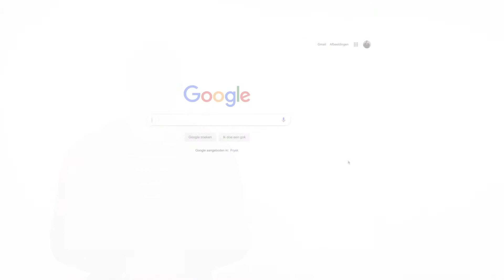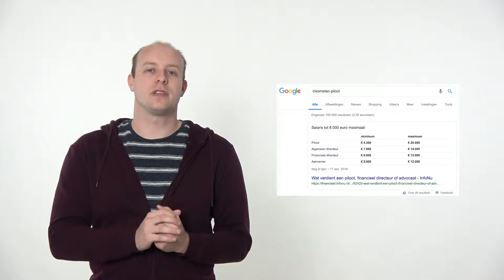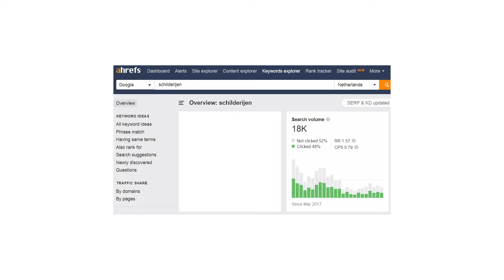Hoog Zoekvolume + Hoge Positie en Toch Weinig Verkeer? Hoe Dat Zit?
Zoekvolume Betekent Niet Automatisch Veel Klikken Naar Je Website. Ook Niet Als Je Hoog in Google Staat. Ontdek Hier Precies Hoe Dat Zit.